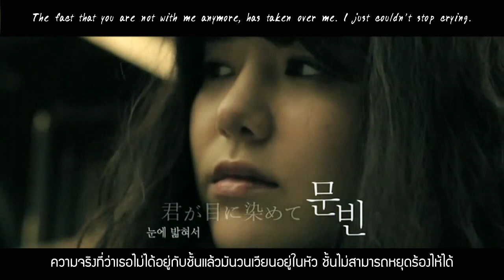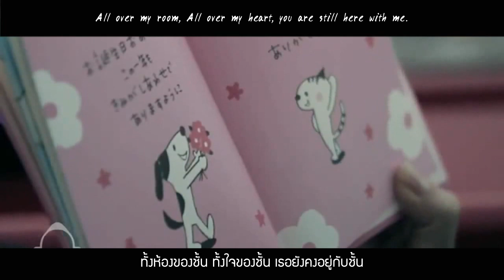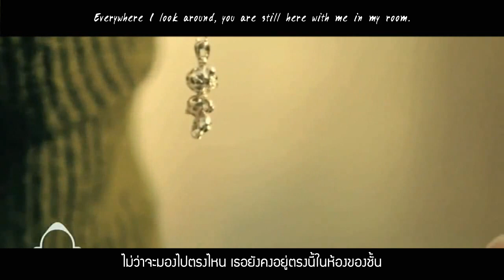[FMV] Yoon Hyun Sang (윤현상) - Every Corner of My Room [K-Pop Star]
This is "Yoon Hyun Sang" 's self-composed song in the show "K-pop Star Survival Audition"
And I'm so touched!!
So I make the MV for this song .'Every Corner of My Room' .
Although he isn't handsome but he has such a beautiful voice and talented as a good composer.
I don't know could he go through the 'Final 10' tomorrow (Ep.12) but I just hope You guy enjoy and support him. ^^